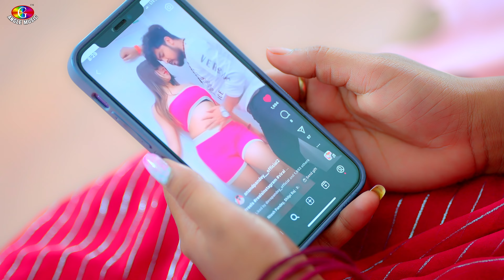4K_VIDEO | सहेली के इयार | Shivani Singh | Saheli Ke Iyar | New Bhojpuri Video Song 2023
4K_VIDEO | सहेली के इयार | Shivani Singh | Saheli Ke Iyar | New Bhojpuri Video Song 2023

► Album :- Saheli Ke Iyar
► Song :- सहेली के इयार
► Singer :- Shivani Singh
► Lyrics :- Nandkishor Singh
► Feat :- Rani, Anand Pandey
► Angle Music Official Pages
♪ Song Available On All Music Platforms.